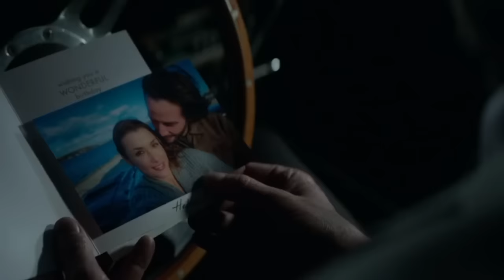Believer - John Wick tribute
Sorry its been a while but im alive and still working on other things. in the mean time heres a movie tribute to my favorite man Keanu Reeves.